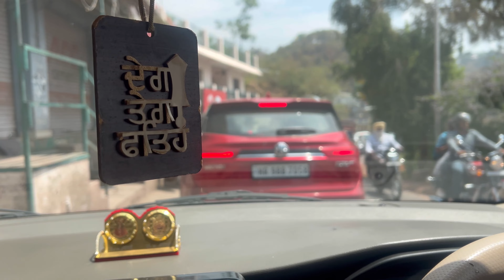𝐓𝐫𝐢𝐩 𝐭𝐨 𝐊𝐚𝐬𝐚𝐮𝐥𝐢❤️ 🚙𝐀𝐚𝐫𝐢𝐜 𝐀𝐚𝐡𝐚𝐧 @𝐤𝐮𝐥𝐝𝐞𝐞𝐩𝐤𝐚𝐮𝐫𝟎𝟓𝐨𝐟𝐟𝐢𝐜𝐢𝐚𝐥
𝐅𝐚𝐦𝐢𝐥𝐲 𝐓𝐫𝐢𝐩 𝐭𝐨 𝐊𝐚𝐬𝐚𝐮𝐥𝐢 𝐀𝐚𝐫𝐢𝐜 𝐀𝐚𝐡𝐚𝐧

One day trip with family from ludhiana to Kasauli
Kids de exam krwa k ase gye Kasauli bht masti kiti full vlog dek k dsna kida d lagi sadi video

New suggestion most welcome